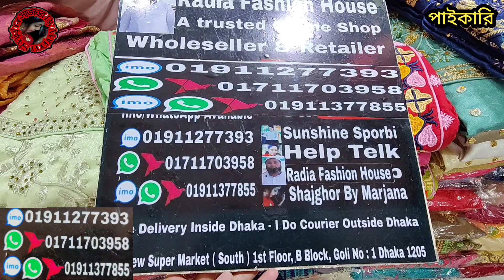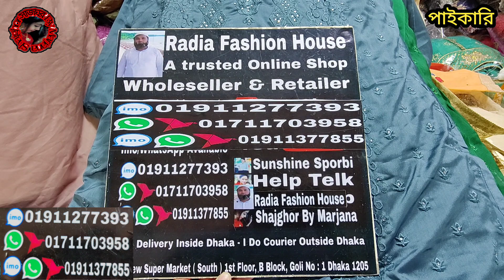999 টাকায় ব্রান্ডের কোয়ালিটি রেডি 3পিসের সন্ধান নিউ মার্কেট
999 টাকায় ব্রান্ডের কোয়ালিটি রেডি 3পিসের সন্ধান নিউ মার্কেট